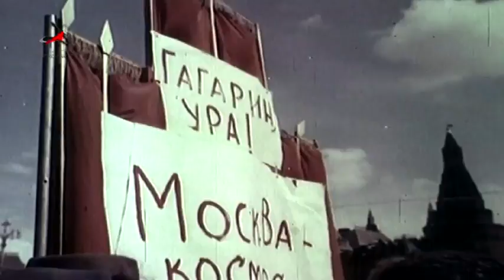Human Spaceflight: the Kennedy Legacy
In a speech to Congress 50 years ago today, on May 25, 1961, President John F. Kennedy challenged the nation to send a man to the moon and return him safely to Earth by the end of that decade. This video includes historical footage of the launches of Yuri Gagarin and Alan Shepard, whose flights helped prompt Kennedy's speech, plus comments from Mercury astronauts John Glenn and Scott Carpenter, and Mercury Flight Director, Chris Kraft.